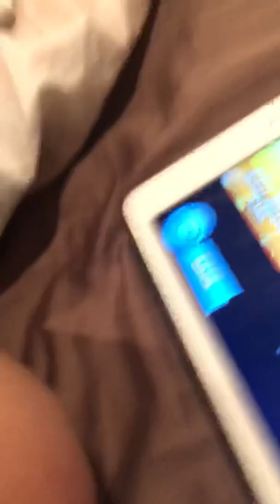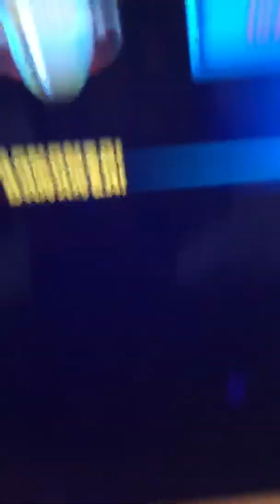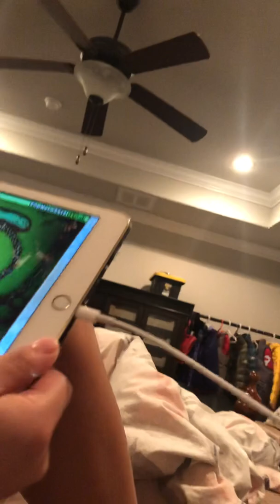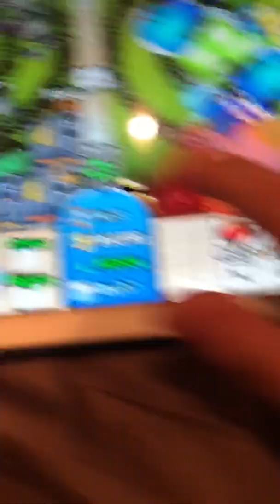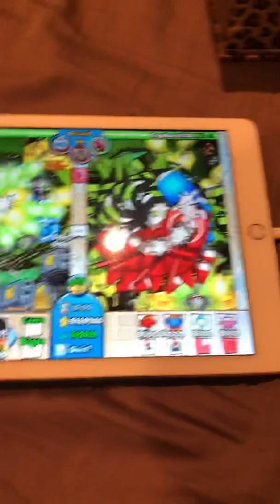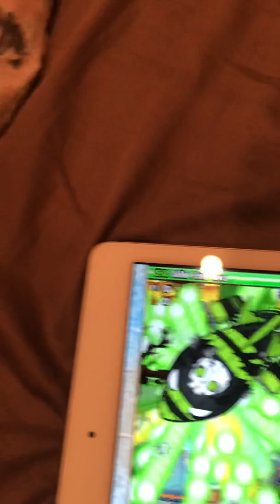laye game in bloon td battle